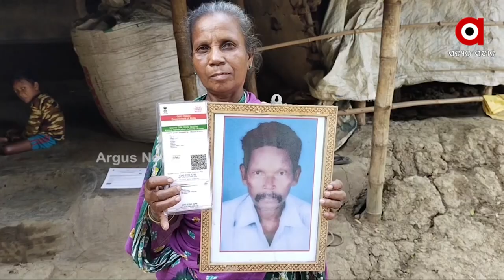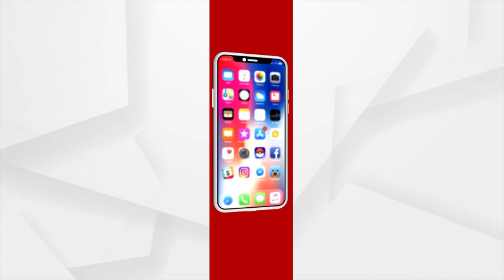Deprived of Odisha Govt Benefits, Widow with her 2 Children Lives in wretched Hut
Sanki Majhi of Simulia Village, Balasore is deprived of Odisha government benefits. The woman is forced to live in a wrenched hut with her two children.